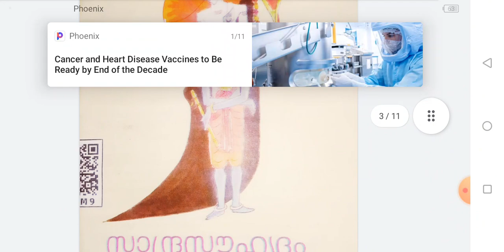Class 8 - മലയാളം -സാന്ദ്രസൗഹൃദം -Class 8 -Malayalam-Sandrasouhrudam